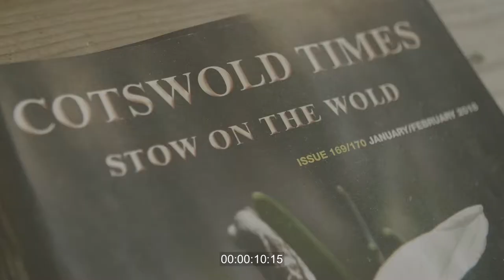Off the Block: Emily Watkins, Lamb Wellington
Great British Menu 2014 banquet winner, head chef Emily Watkins' of The Kingham Plough likes to create excellent British food that features a classic dish with a modern twist. In this episode of OfftheBlock, Emily shows us a traditional wellington swapping the beef for lamb, a dish that goes through the seasons using different cuts of meat.